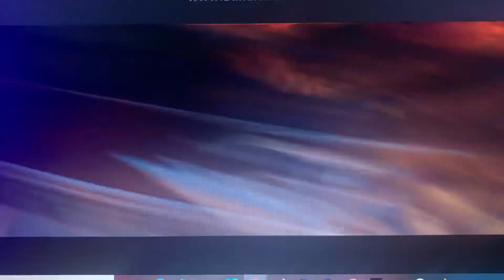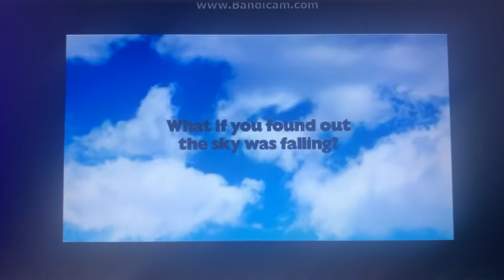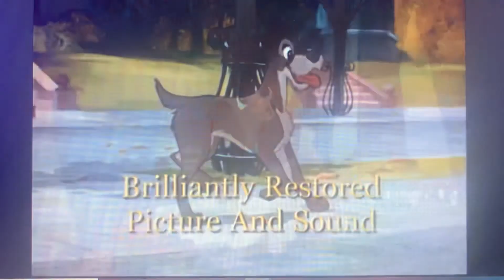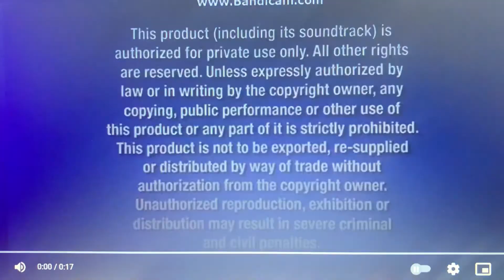Opening To Toy Story 2 2005 DVD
1. "Coming Soon To Theaters"
2. Cars Trailer
3. "Coming Soon To Own On DVD"
4. Chicken Little Trailer
5. Lady and the Tramp: Special Edition Trailer
6. DVD Menu
7. THX Logo (Tex 2 Moo Can)
8. Blue Warning Screen
9. FBI Anti-Piracy Warning Screen
10. Walt Disney Pictures Logo
11. Pixar Animation Studios Logo